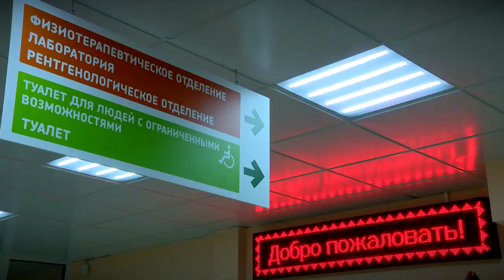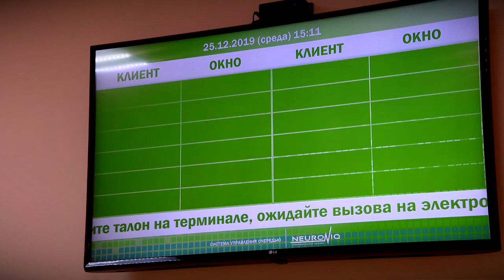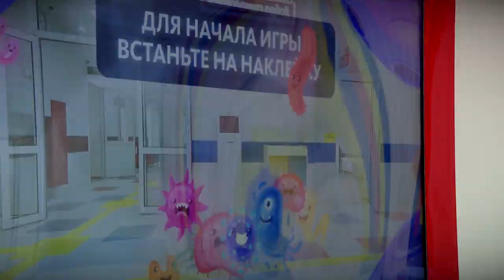Детскую поликлинику в Южном готовят к открытию